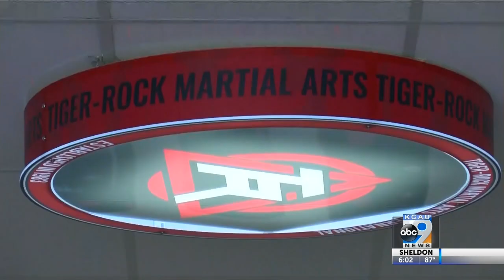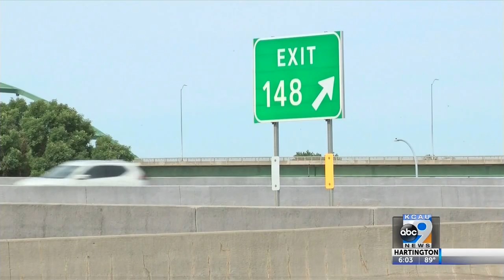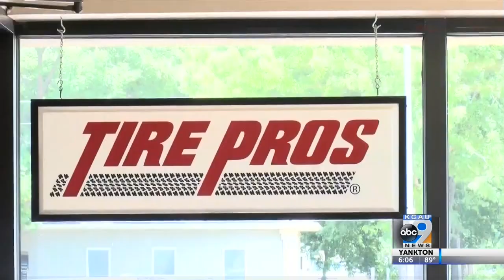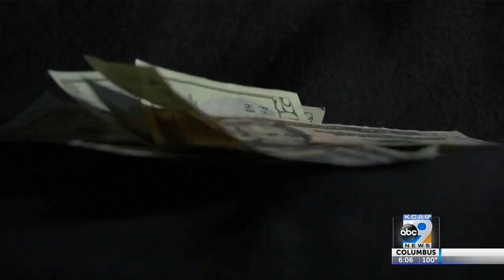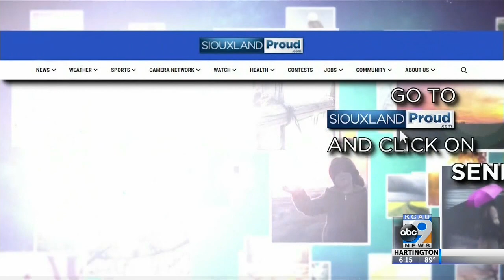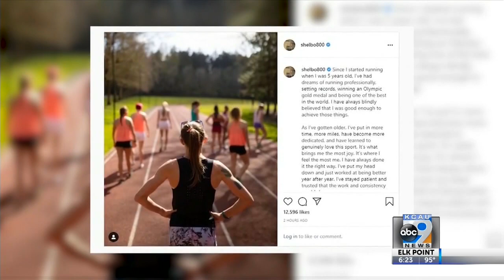KCAU News at 6 - June 17, 2021